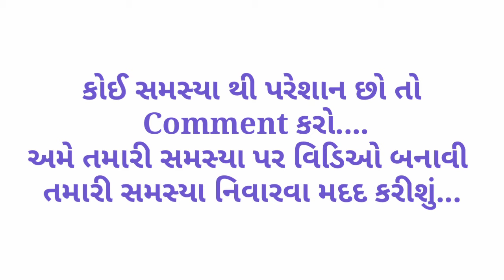ખરજવું મટાડવા માટે | Eczema ka ilaj